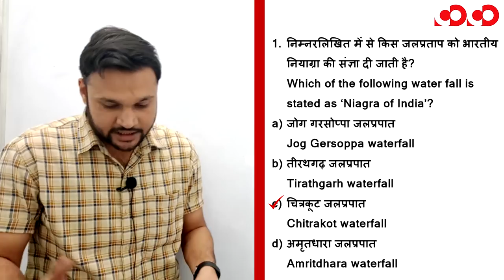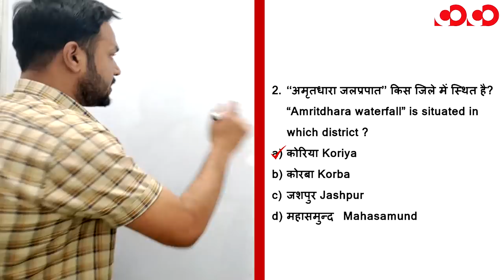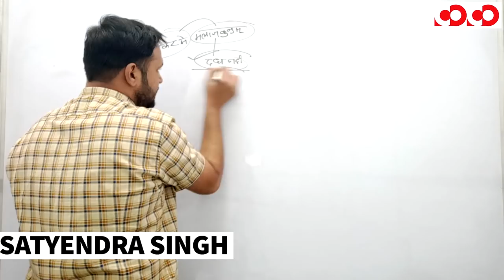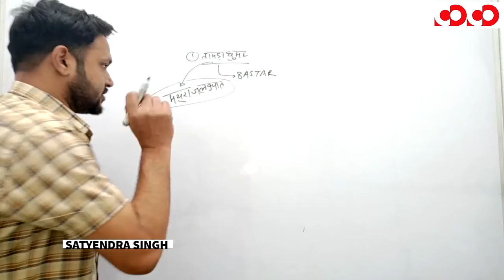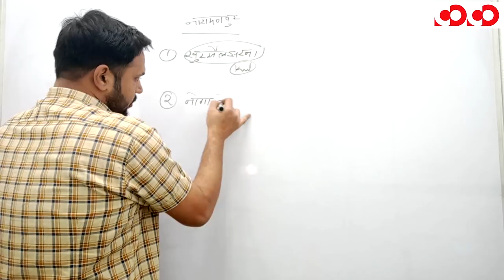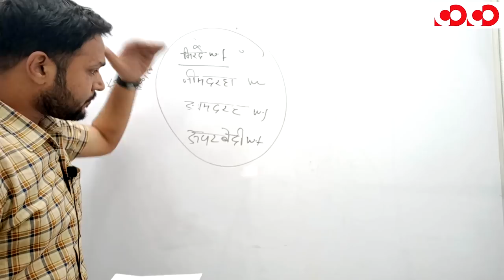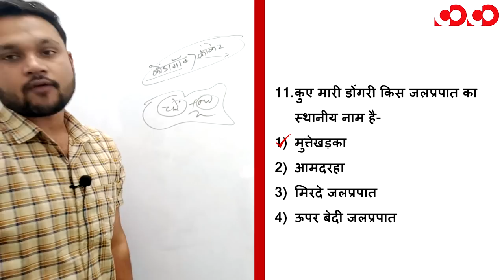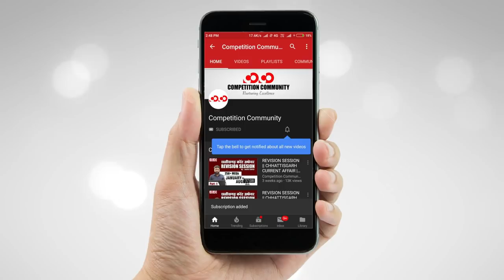छत्तीसगढ़ सामान्य अध्ययन || छत्तीसगढ़ का जलप्रपात || Part-12 || FTR-2 || MCQs